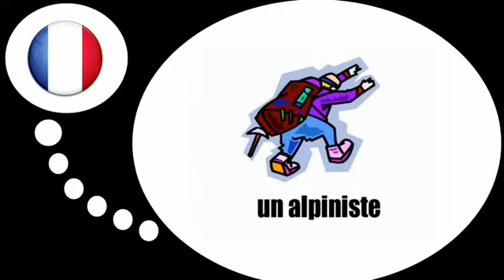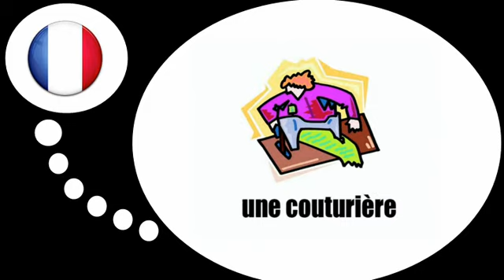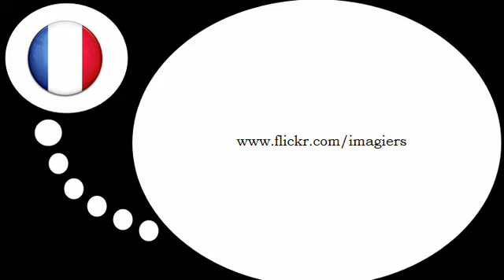Online francia kurzus = A munkahelyek és a szakmák # 2